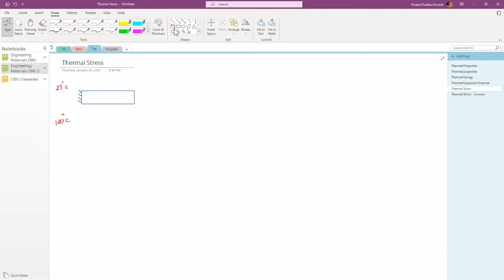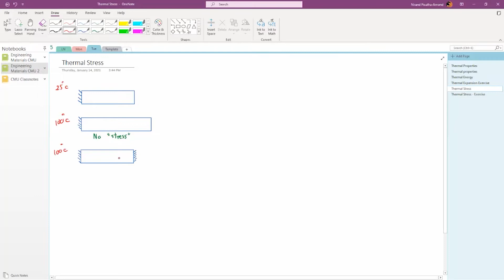Engineering Materials - Chapter 19 - Part 4/6: Thermal Stress I